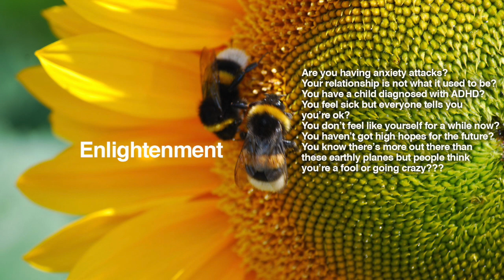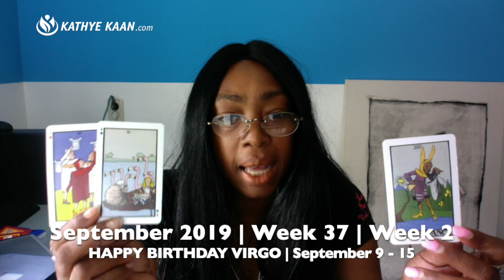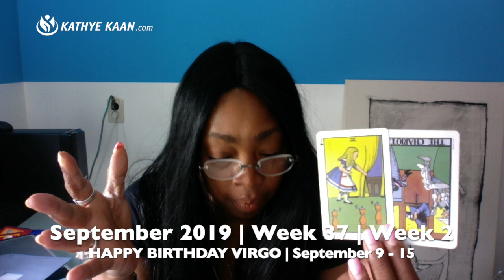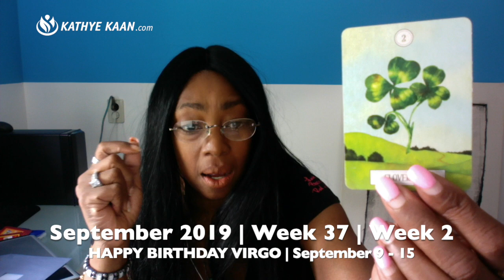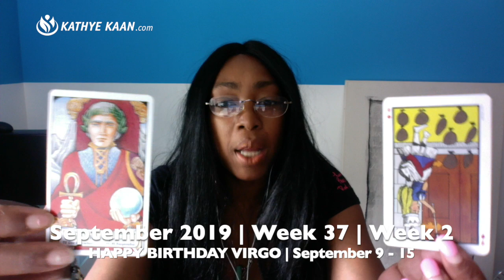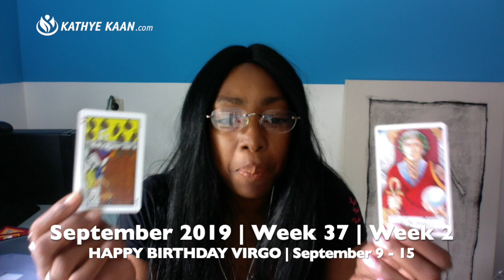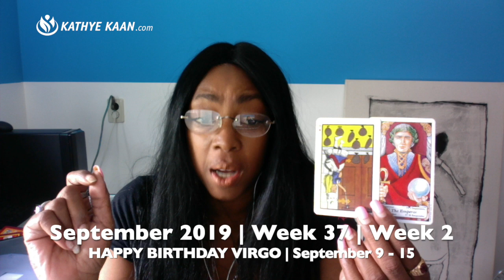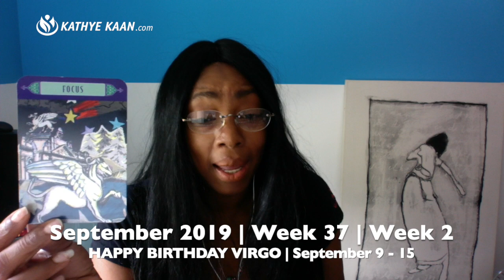SCORPIO Weekly Reading Psychic Tarot Horoscope | Week 37 | September 9 - 15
SCORPIO WeeklyReading Psychic Tarot Horoscope | Week 37 | September 9 - 15, lets you find out what the second week of September has to offer you Scorpio signs. I use a combination of my gift, tarot cards, numerology and astrology to provide weekly psychic energy vibration readings for all Zodiac Signs.

Kathye